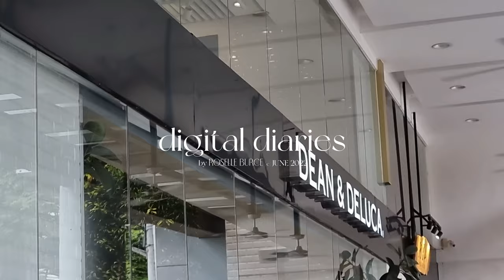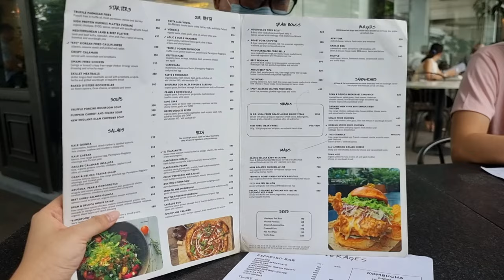digital diaries 🌸 mini haul, decluttering, jaynard's graduation & life last june | by R 🤎 | PH 🇵🇭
helloooo, kamusta?

lots of loooove,
don't forget to take care of yourself x

ABOUT ME:
🌼 23 y/o. From the Philippines 🇵🇭
🌼 currently studying BSCE. University: DLSU 💚
🌼 part time student. part time content (video & music) creator. full time motivator 🌞